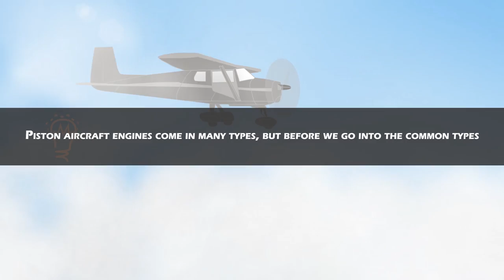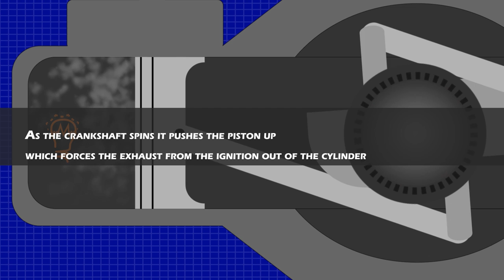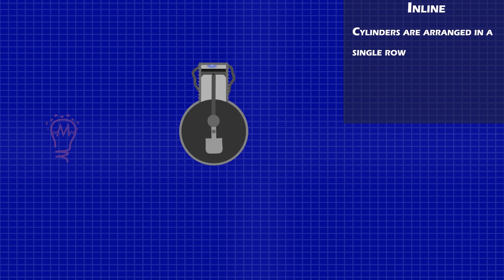Piston Aircraft Engines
This is a simple animation explaining the basics of how piston aircraft engines work.